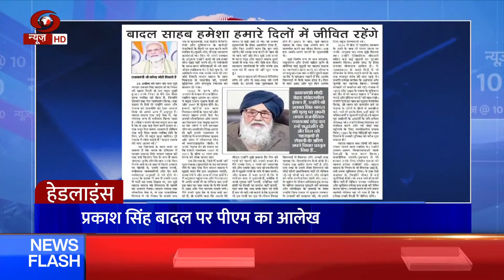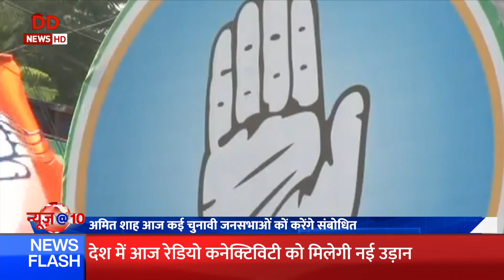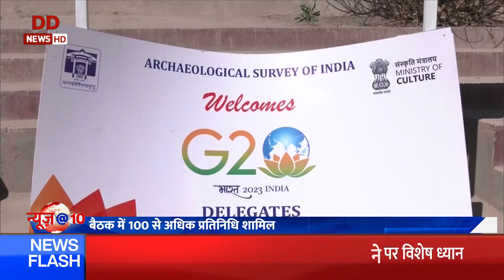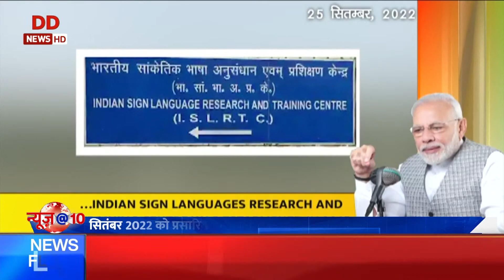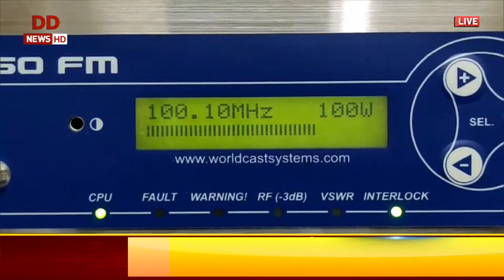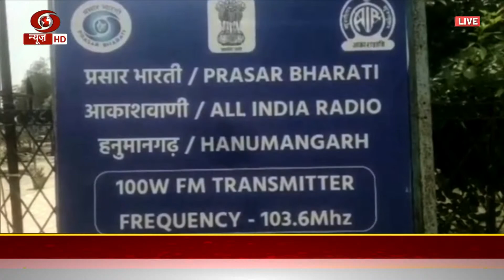न्यूज़ @10: कर्नाटक में चुनाव प्रचार ने पकड़ा ज़ोर व विस्तार से अन्य अहम समाचार